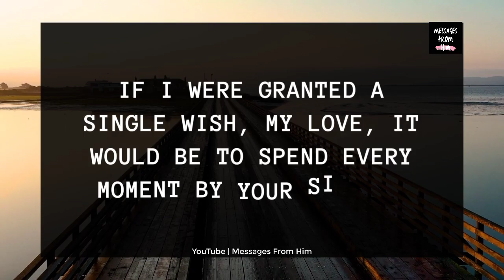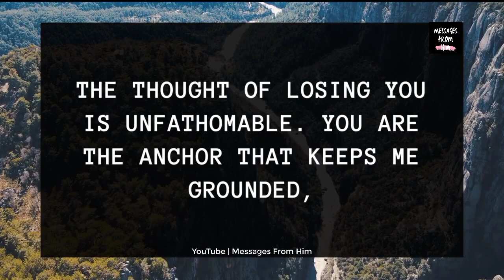DM Love Reading ❤️// I DON'T WANNA HAVE THAT CONVERSATION ON THE PHONE 😢📝😊🍥💝👰🥰💟 09 October 2023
RELATED QUERRIES :
dm to df
divine feminine
dm to df twin flame
twin flame